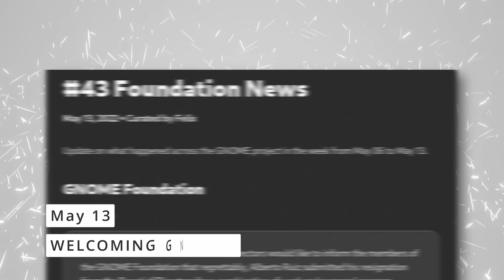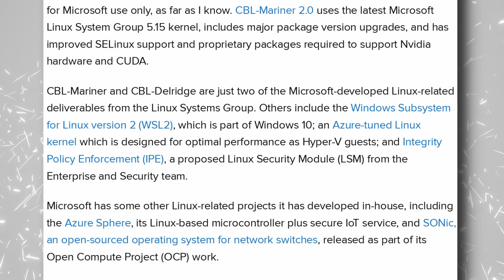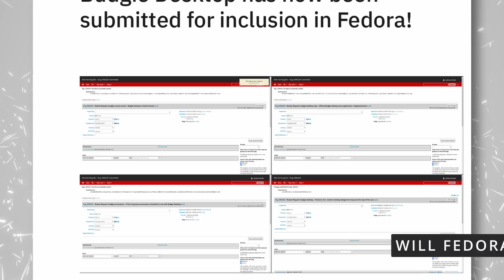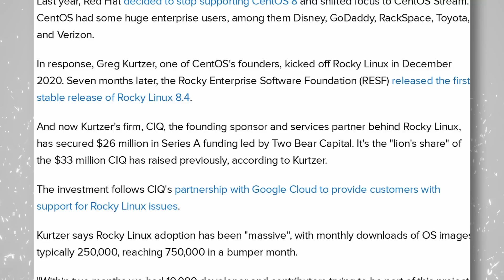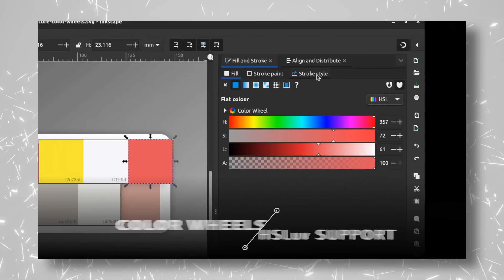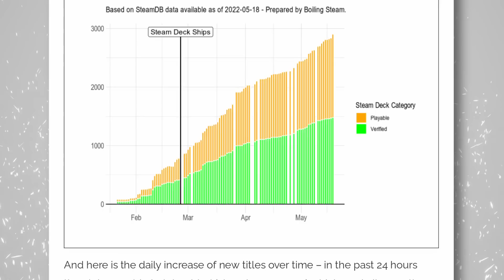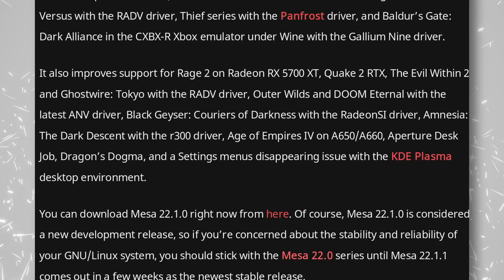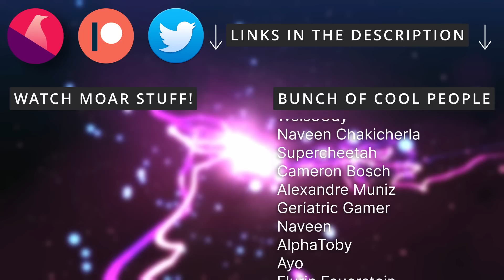Microsoft's distros, Budgie on Fedora, Rocky Linux funding - Linux and open source news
00:00 Intro
00:45 Sponsor: Grab a free study on the security of Linux
01:48 GNOME Updates
03:14 Microsoft has multiple Linux distros
04:34 Open 3D Engine has a new release, and a Conference
05:35 Flutter 3 is released with Canonical help
06:44 Budgie might be in Fedora's repos
07:44 KDE Updates
08:59 Rocky Linux gets big funding
10:06 OnlyOffice 7.1 gets some big updates
11:04 Inkscape 1.2 is a huge release
12:10 Google has a security-vetted package repo for OSS libraries
13:12 Heroic updates with themes and Favorites
14:26 Linux Gaming News
15:47 Mesa drivers fix issues with a TON of games
16:46 Sponsor: get your laptop or desktop with Linux from Tuxedo
17:52 Help me buy pasta

The GNOME developers have some new updates to share

The Open 3D Foundation, which manages the Open3D Engine, initially donated by Amazon, announced a new big release

Google announced Flutter 3, a cross platform software framework that notoriously has the support of Ubuntu.

Joshua Strobl, one of the main Budgie developers, has now submitted Budgie for inclusion in Fedora.

KDE developers also have been hard at work, with a new weekly update.

You might have heard of Rocky Linux, which is getting massive funding, 26 million dollars, to be precise.

Inkscape 1.2 has been released, and it's a huge update to the open source vector drawing app.

Google announced a new initiative to try and make sure the open source software supply chain is as secure as possible.

Heroic, the amazing app to let you handle all your Epic and GoG Games like you would with Steam and Steamplay, has a new update.

The Steam Deck keeps getting more and more titles, as the number of officially playable titles reaches 2900, gamescope, now supports Nvidia image scaling, and Fall Guys is now an Epic Exclusive.

Mesa 22.1, the open source graphics stack for Intel and AMD GPus has been released